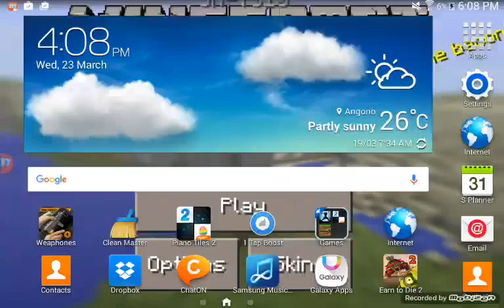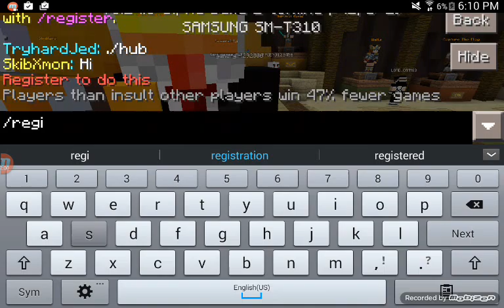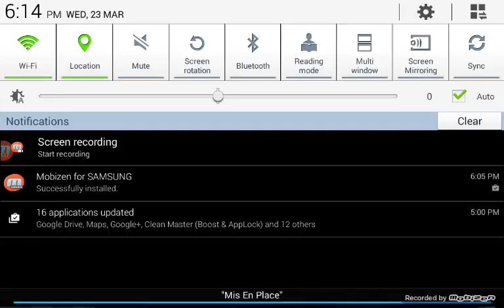Lifeboat server kills